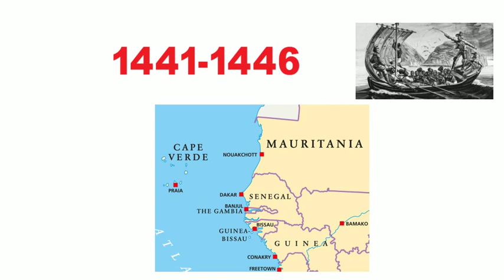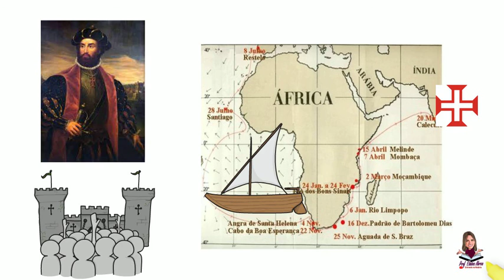AS GRANDES NAVEGAÇÕES PORTUGUESAS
LINK DE VIDEOS SOBRE A HISTÓRIA ANTIGA-MEDIEVAL-MODERNA E CONTEMPORÂNEA

As Grandes Navegações Espanholas e Portuguesas

Temais Gerais

Revolução Francesa